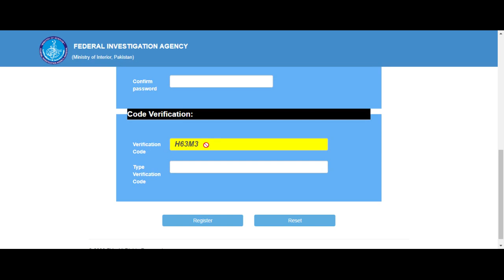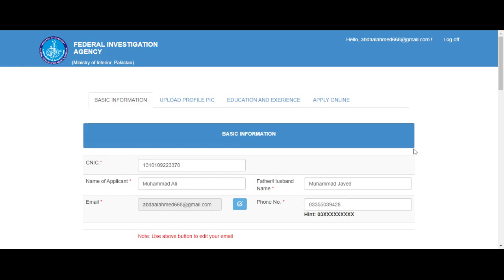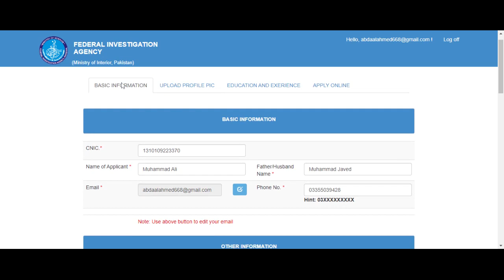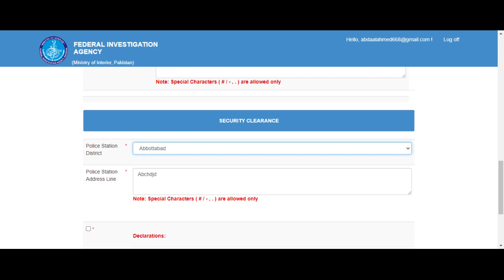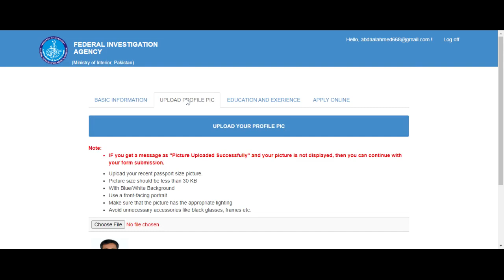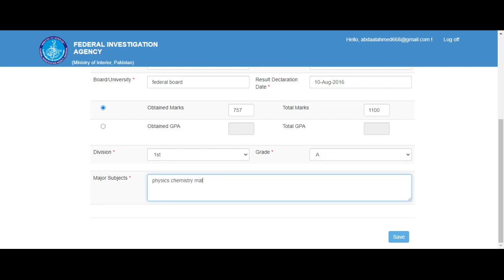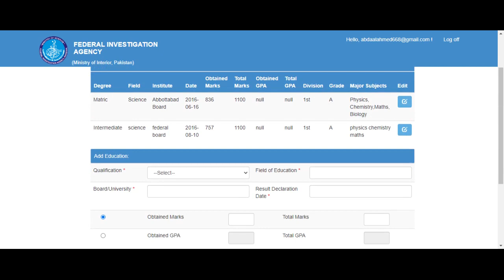How to apply online for FIA jobs - Online registration for FIA jobs